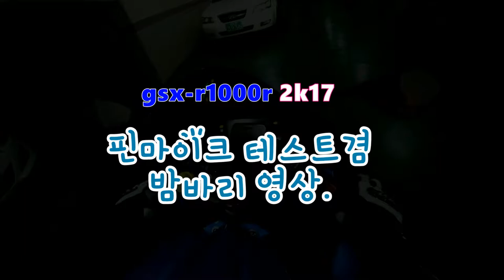핀마이크 테스트겸 스즈키 R1000R 밤바리 주행영상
핀마이크의 최적의 위치를 찾기위해 고군분투중입니다.
한동안 헬멧에 부착해봤는데 풍절음이 너무 심해서 못써먹겠네요;;;
이번엔 조금 불편해도 자켓안으로 넣어봤습니다.
그래도 자켓안으로 들어오는 바람소리가 섞이네요.
마이크 윈드스크린도 달아놨는데.. 영 시원찮습니다.
최적의 마이크 위치는 도대체 어디일까요?ㅠㅠ
이정도에서 타협해야할까 싶습니다.

18.04.03

suzuki gsx-r1000r 2k17 L7
sony hdr-as300 with ecm-cs3